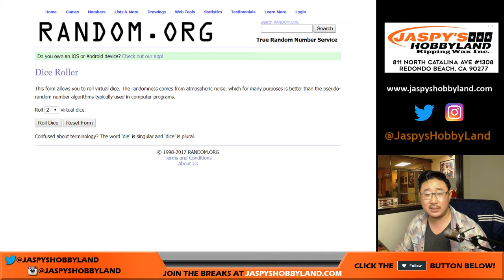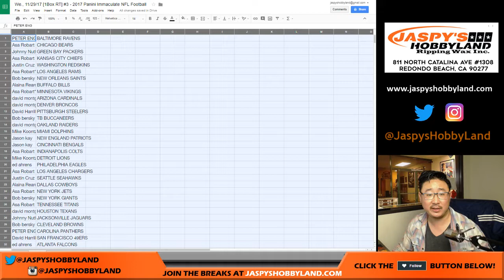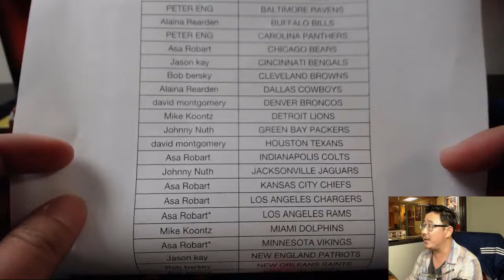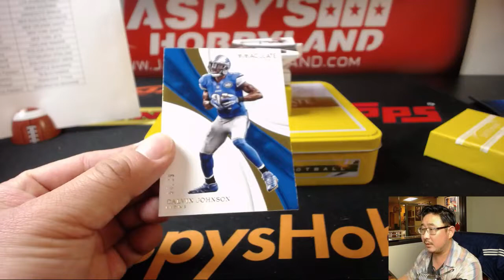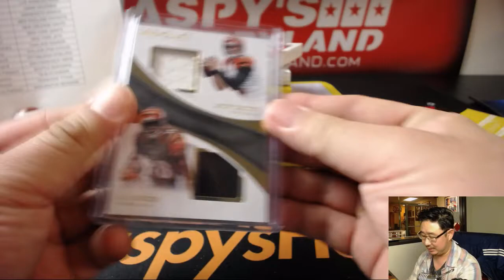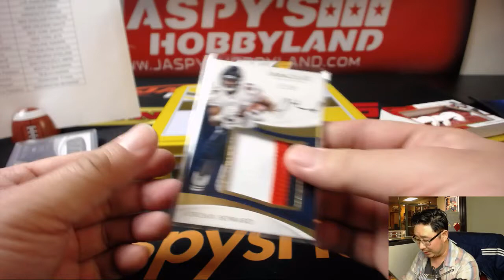We., 11/29/17 [1Box RT] #3 - 2017 Panini Immaculate NFL Football